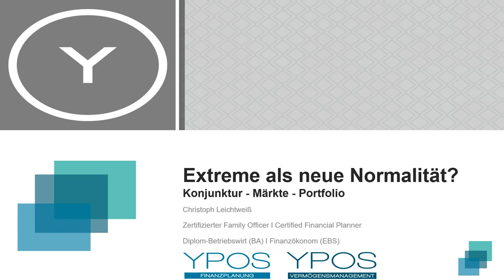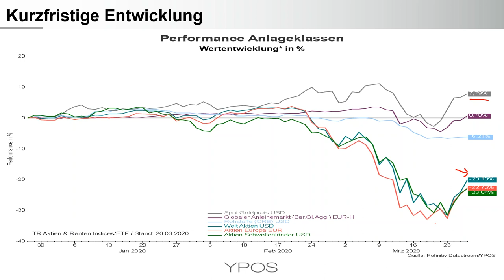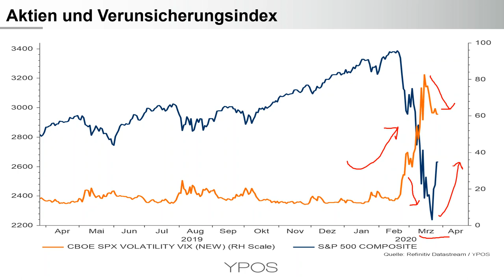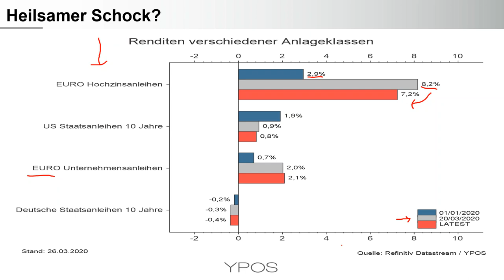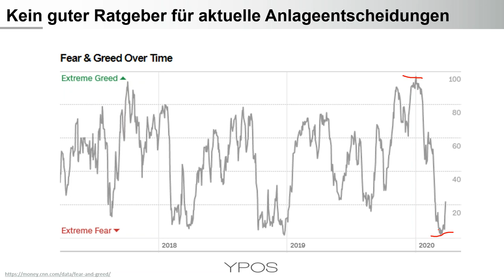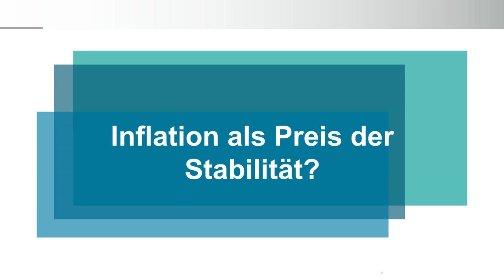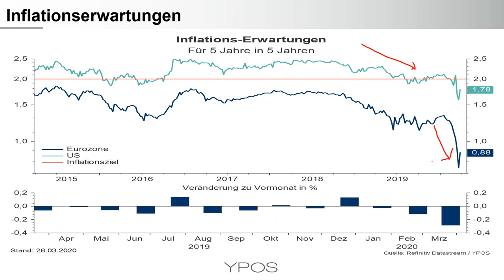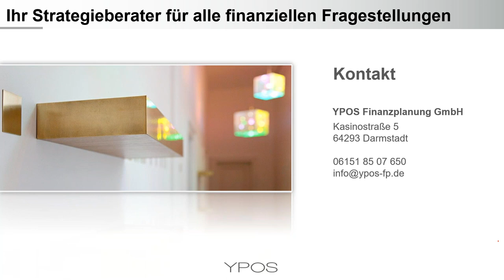YPOS Kapitalmarktupdate - Extreme als neue Normalität?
In diesem Video erhalten Sie einen Überblick zu den wichtigsten Themen an den Kapitalmärkten und den Konsequenzen für Anleger.